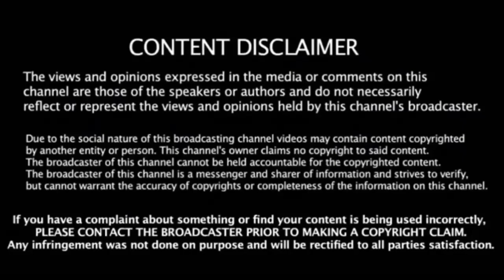மாஸ்டரிடம் சிக்கி சரணடைந்த சூரரைப்போற்று அடித்து நொருக்கிய தளபதி ரசிகர்கள்.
Vijay, Thalapathyvijay, Master, Masterfirstsingletrack, Orukuttykathai, Sooraraipottruaudiolaunch, Suryamovie, Sooraraipottru updates, Vijay vs Surya, Master vs Sooraraipottru, மாஸ்டர், சூரரைப்போற்று, சூர்யா,தளபதி,